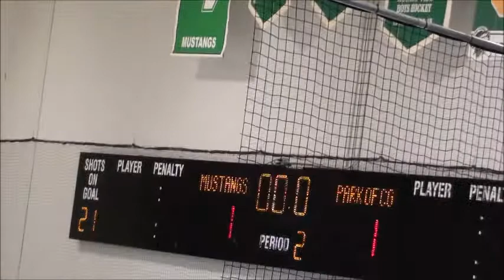MV vs. Park game 2 of 2021; Gm Highlights